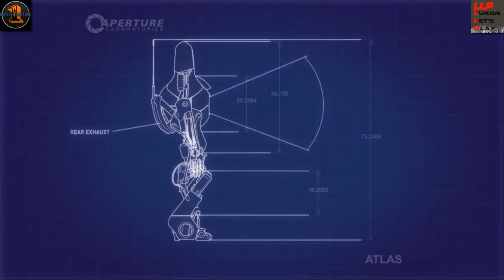Let`s Play Together Portal 2 Co-Op [German/HD] #33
Hier zum Kanal von LuxorLetsPlay